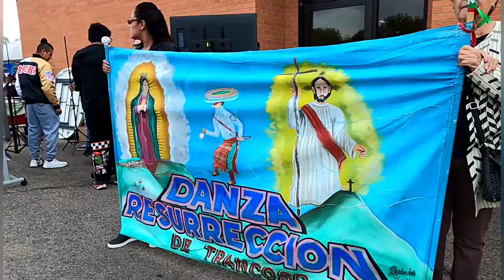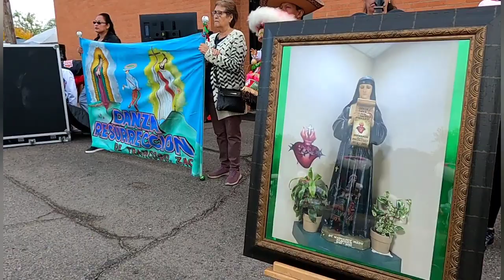Danza el sr de la resurrección festejando ala Virgen Santa Margarita en Wichita ks 10/16/22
#danza Matlachines ###